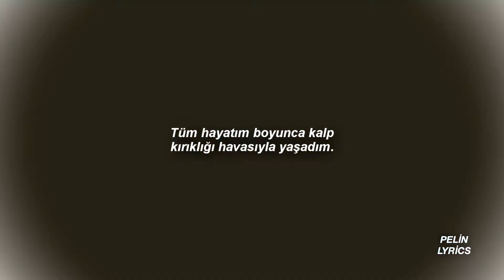Niall Horan-Heartbreak Weather [Türkçe Çeviri] // TEOTFW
Lyrics;
I swear there was lightning coming from your eyes
Starting a fire in a hotel room
And yeah we were dancing, dancing to Bruno
And I couldn't turn away from you
Yeah I saw you smiling, breaking the silence
Telling me just what you want
There in the moment, I was reminded
I haven't felt this way in a while
Blinded by the sparks
We were driving around in the dark
Finding reasons to stay where we are
All of my life I've been sleep-walk living
Running around the same bars I've been in
It can be so lonely in this city
But it feels different when you're with me
All of my life, it's been heartbreak weather
Thinking to myself it won't get better
Yeah, it was magic, you were a vision
Watching the way your body moves
Taking your clothes off, you look in the mirror
Telling me just what you want, and I
Was blinded by the sparks
I was holding you close in the dark
You, that's what I've been missing
Was tangled up and twisted
Now all the clouds been lifted
Lately, my heart's been so empty
It feels different when you're with me